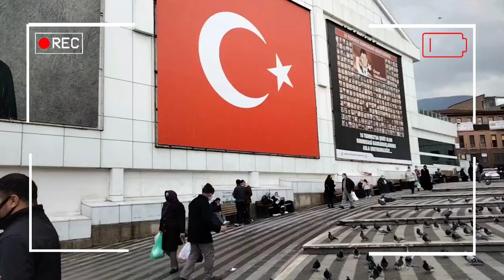Main tourist street tour | Fevzi cakmak cad, Bursa | 4k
In this channel of a walking tour, you will find some amazing road views and incredible shops and street markets.
***if you are in this video and don't want to come in the video, please contact to remove***.